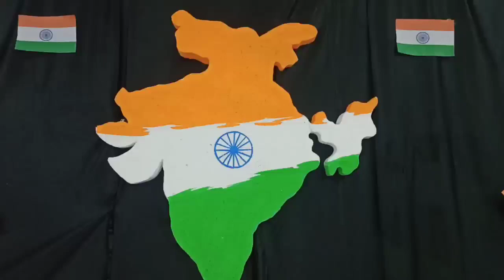Sur Saptak Dance Contest organised by Seva Dharma Mission